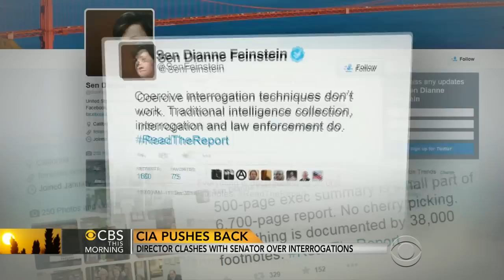CIA director clashes with Sen. Feinstein over interrogations report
CIA director John Brennan spoke to the media Thursday and rejected many of the accusations made in the Senate report about interrogation techniques used on terror detainees after 9/11. Bob Orr reports on how the news conference drew instant response from the report's chief architect.